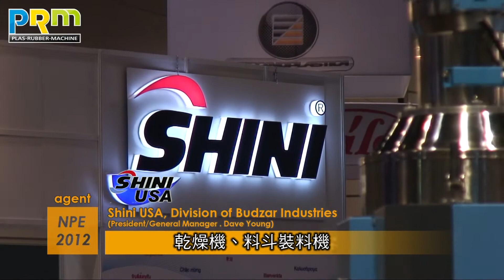2012 NPE-Interview with Agent SHINI USA DIVISION OF BUDZAR INDUSTRIES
The US division had already been working with Shini Plastic Technologies for 10 years. And this would be their 3rd time coexhibiting with Taiwan Shini. They are putting a full range of products into the show; plastic auxiliary equipment from blown molding dryers, hopperloaders, mold temperature controllers, grinder and shredder, chilling equipments. They were expecting higher sale gains in the latter seasons of 2012; which they had found their sales had doubled in the past 6 months, the manager believes strongly they could make another double in the following period before 2013.